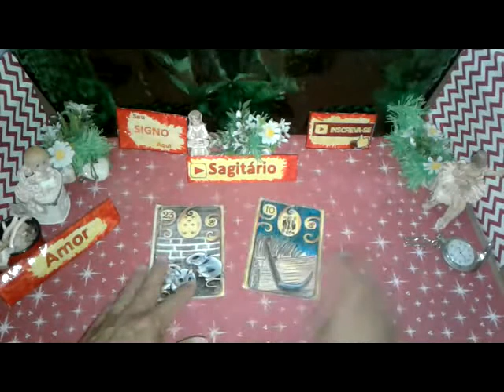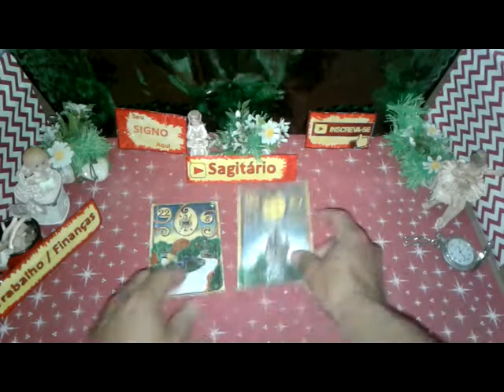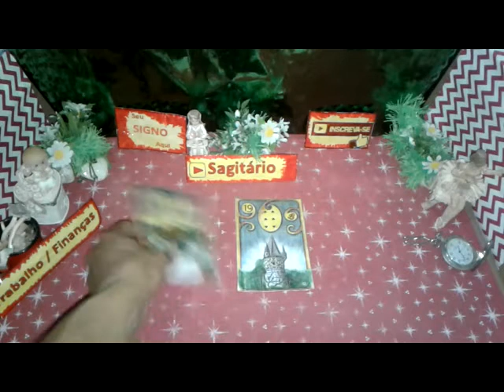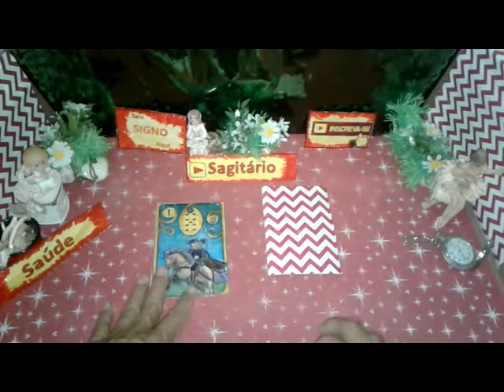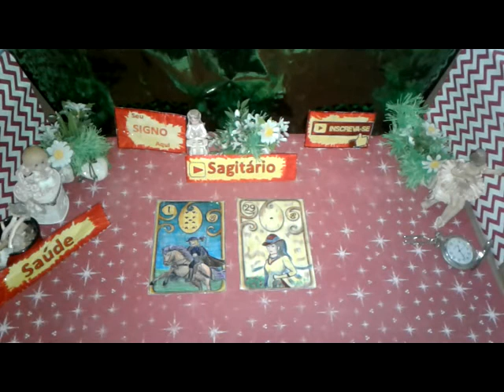Sagitário Agosto 2019 Amor Trabalho Saúde Vídeo1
Seu Horóscopo SAGITÁRIO  Agosto 2019 Boa Esperança  Saúde e Amor para Você

SAGITÁRIO  Agosto 2019 Previsão Parte1  de 1 a 15